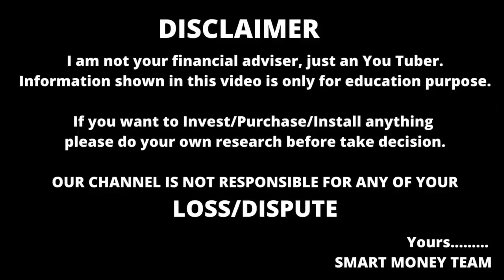HMDA Approved Open Plots near ORR in Hyderabad | Open Plots in Residential Area with Bank Loan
Sun Shine Properties

Welcome to our prestigious residential community, offering HMDA approved plots near the Outer Ring Road (ORR). Nestled in the serene outskirts of the city, our development is the epitome of luxury, convenience, and connectivity. Here, you'll discover a harmonious blend of nature's tranquility and urban sophistication.

Location is key, and our project boasts an enviable position near the ORR, providing seamless access to major transportation hubs, business centers, educational institutions, healthcare facilities, and entertainment options. Whether you're commuting to work or exploring the city's vibrant offerings, you'll enjoy unparalleled connectivity and convenience.

Our HMDA approved plots are meticulously designed to provide the perfect canvas for your dream home. Sprawling across lush green landscapes, each plot is thoughtfully demarcated and offers ample space to build your ideal abode. We understand that every homeowner has unique aspirations, and we provide the freedom to customize and design your dream home just the way you envision it.

The infrastructure within our community is unrivaled. Well-planned wide roads, efficient drainage systems, and a meticulously designed water management system ensure a smooth living experience. With a focus on sustainability, we have incorporated eco-friendly features like rainwater harvesting and solar power to reduce our carbon footprint and provide a greener environment.

Ensuring the safety and well-being of our residents is our top priority. We have implemented 24/7 security measures, including CCTV surveillance and trained security personnel, to give you peace of mind. Additionally, our community is equipped with modern amenities such as a clubhouse, swimming pool, fitness center, sports facilities, and landscaped gardens, providing a perfect balance between recreation and relaxation.

Living in our HMDA approved plots near the ORR means being part of a vibrant community. Engage in social gatherings, celebrations, and cultural events that foster a sense of togetherness and create lasting memories. Our residents also benefit from proximity to renowned educational institutions, healthcare centers, shopping malls, and entertainment destinations, making it an ideal location for families.

Investing in our HMDA approved plots near the ORR not only guarantees a premium lifestyle but also promises excellent returns on investment. The strategic location and the rapidly growing development in the area ensure that your investment appreciates over time.

So, come and experience the joy of living in a well-planned community that offers HMDA approved plots near the ORR. Embrace the convenience, connectivity, and luxury that awaits you. Your dream home is just a plot away!

HMDA approved outer ring road near plots,
hmda approved plots near orr,
hmda approved plots near ORR Exit,

Welcome to Smart Money Channel, this channel is created to provide the Real Estate Properties Information and Financial Invest Plans and Best Business Ideas.

If any Real Estate Marketing team wants to list their property in our website, you can list for free. Our website name is Telangana and Andhrapradesh Best Real Estate website.
Also our channel covers videos like How to start real estate business, how to success in real estate, real estate marketing ideas, best real estate tips, how to get leads in real estate, how to sell plots, which are best ventures in Telangana and Andhrapradesh, explaing about properties, lead generation tips and tricks, how to list properties in how to post unlimited listings for free, real estate business meetings, best investment plans, lic plans, sbi plans, stock market info in telugu, best business ideas information, octafx telugu, octafx copy trading telugu, octafx trading, all financial investment plans.